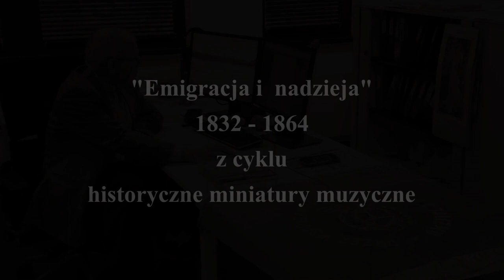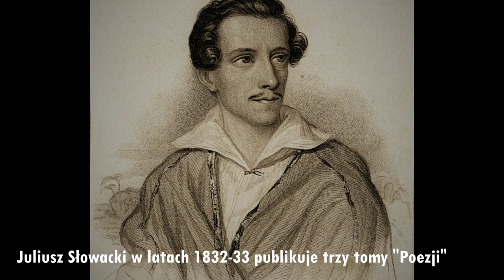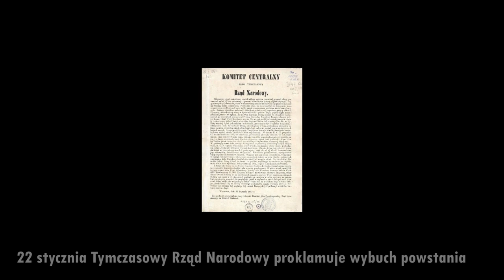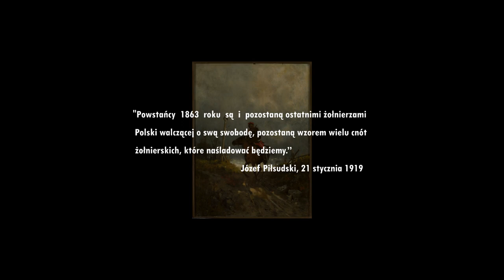"Emigracja i nadzieja" (1832-1863) - historyczne miniatury muzyczne cz.2 * Lewandowski/Łapiński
Druga z serii historycznych miniatur muzycznych zawiera okres po upadku Powstania Listopadowego, wielką emigrację, Wiosnę Ludów, rewolucję przemysłową, wybuch i upadek Powstania Styczniowego oraz zsyłki na Sybir. W tym roku obchodzimy 160 rocznicę wybuchu Powstania Styczniowego.

Pokaz dedykuję zmarłemu rok temu tacie - inżynierowi Waldemarowi Lewandowskiemu z Płocka.

Partyturę opracował i udźwiękowił maestro Dariusz Łapiński - dyrygent i aranżer "The Engeenering Band" Politechniki Warszawskiej. W partiach solowych gościnnie usłyszymy Pawła Zawadzkiego (klarnet) i Kamilę Malik (skrzypce).

Wykorzystano reprodukcje dzieł czołowych malarzy polskich: Jacka Malczewskiego (m. in. Śmierć na etapie, Hamlet Polski), Artura Grottgera, Teofila Kwiatkowskiego (Polonez Chopina/Bal w Hôtel Lambert), Marcina Zaleskiego (Powrót wojsk polskich z Wierzbna do Warszawy),  Henryka PIllatiego (Pogrzeb pięciu),  Jana Rosena, Franciszka Kostrzewskiego (Pożar wsi), Maksymiliana Gierymskiego, Stanisława Witkiewicza (Ranny powstaniec), Aleksandra Sochaczewskiego oraz zagranicznych -  francuskiego malarza Horace′a Verneta,  (Wikipedia, domeny publiczne)
oraz reprodukcje oryginalnych fotografii z XIX wieku (demeny publiczne).
Pokaz ma charakter edukacyjny.

Kompozytor - Adam Lewandowski
Opracowanie i aranżacja - Dariusz Łapiński
Paweł Zawadzki - klarnet
Kamila Malik - skrzypce
Montaż, napisy i synchronizacja - Adam Lewandowski w Open Shot Editor
Płock 22/01/2023
© Adam Lewandowski & Dariusz Łapiński

The second in a series of historical musical miniatures includes the period after the fall of the November Uprising, the great emigration, the Spring of Nations, the industrial revolution, the outbreak and fall of the January Uprising and deportations to Siberia. This year we celebrate the 160th anniversary of the outbreak of the January Uprising.

The score was prepared and provided by maestro Dariusz Łapiński - conductor and arranger of "The Engeenering Band" of the Warsaw University of Technology. In the solo parts we will hear Paweł Zawadzki (clarinet) and Kamila Malik (violin).

Reproductions of works by leading Polish painters were used: Jacek Malczewski (including Death on the Stage, Polish Hamlet), Artur Grottger, Teofil Kwiatkowski (Chopin's Polonaise / Ball at Hôtel Lambert), Marcin Zaleski (Return of Polish troops from Wierzbno to Warsaw), Henryk Pillati (Funeral of Five), Jan Rosen, Franciszek Kostrzewski (Fire in the Village), Maksymilian Gierymski, Stanisław Witkiewicz (Wounded Insurgent), Aleksander Sochaczewski and foreign - French painter Horace Vernet, (Wikipedia, public domain)
and reproductions of original photographs from the 19th century (public demens).
The show is educational.

Composer - Adam Lewandowski
Development and arrangement - Dariusz Łapiński
Pawel Zawadzki - clarinet
Kamila Malik - violin
Editing, subtitles and synchronization - Adam Lewandowski in Open Shot Editor
Plock 22/01/2023
© Adam Lewandowski & Dariusz Lapinski